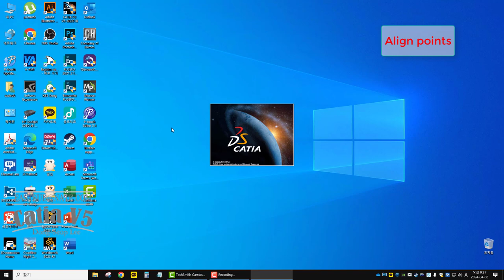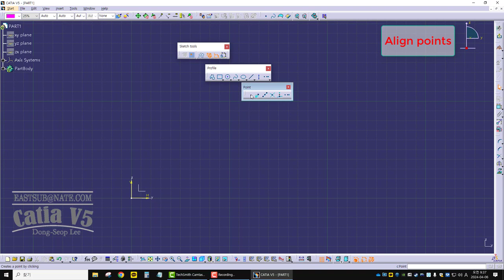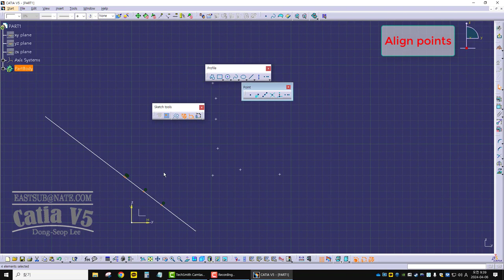[ Sketcher ] Align points on the points toolbar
점 도구 모음에서 점 정렬 명령어를 설명하는 영상입니다.
(Video describing the point alignment command in the point toolbar.)